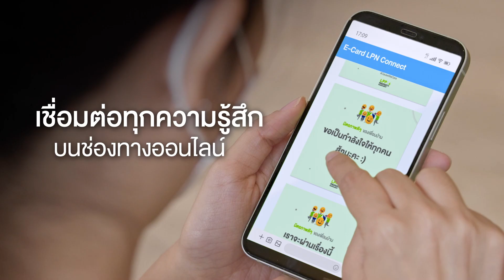CauseWeCARE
LPP พร้อมดูแลด้วยใจ เพราะความปลอดภัยในการอยู่อาศัยเป็นสิ่งที่เราให้ความสำคัญมากที่สุด

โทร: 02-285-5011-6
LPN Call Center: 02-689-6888